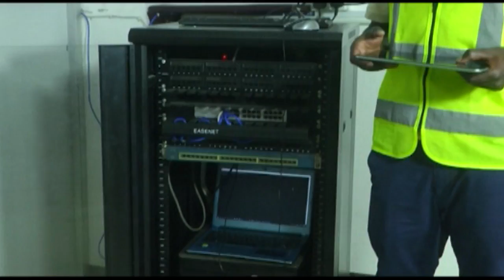SIMBA Walivyoingia Taifa Kuiua Mbeya City (SIMBA VS MBEYA CITY)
KIKOSI cha Simba kimeshuka katika uwanja wa Taifa jijini dar es Salaam kukipiga na Mbeya City ya jijini mbeya ikiwa ni muendelezo wa Ligi Kuu Tanzania Bara.

Simba katika mechi ya ufunguzi ilikutana na Tanzania Prisons na kuibuka na ushindi wa bao 1-0 mechi iliyofanyika katika uwanja wa Taifa jijini Dar es salaam.